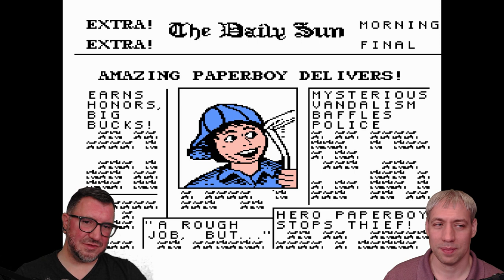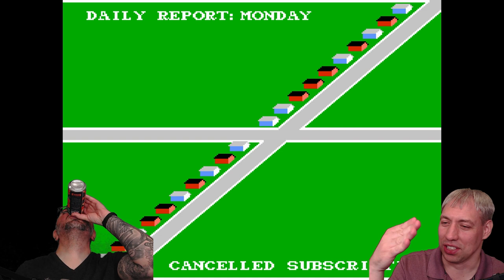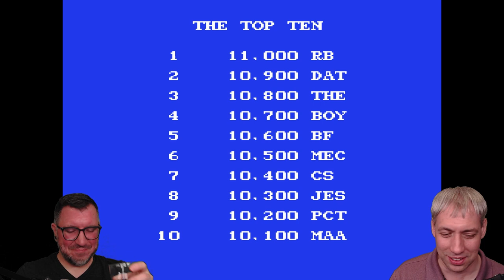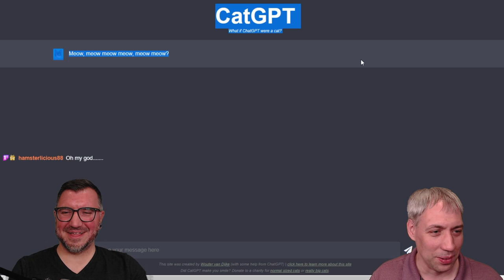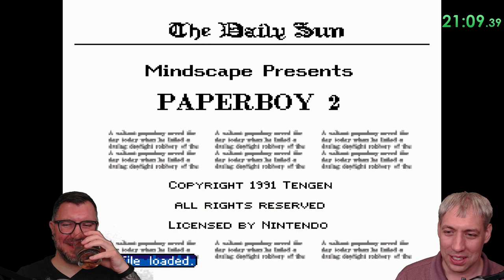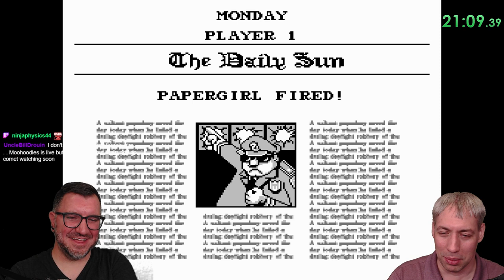Ep 52 (Full): Dr. Staudt Willet, Learning Technologies/Online Learning, and Portal 2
In episode 52 of Ask a Scientist Gaming, Dr. Bret Staudt Willet talks about networked learning online, social network analysis, big data processing, cheating/ChatGPT, and more while playing Portal 2, Paperboy 1|2, Tiger-Heli, Mario Kart 64, and NARC.

Follow Ask_a_Scientist_Gaming on Twitch and Twitter for notifications for the next event.